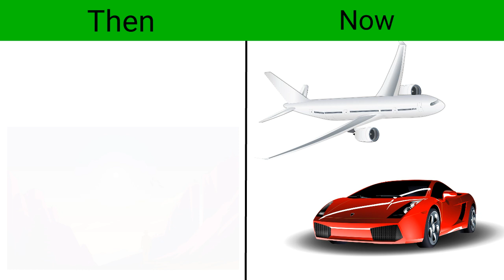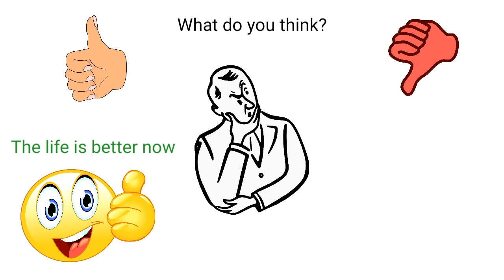LIFE : THEN VS. NOW | Sushmita Banerjee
Hi, I'm Sushmita Banerjee. This video is a comparison between our life before and now. Life keeps changing. And so we have to change with our lives. But is the change good or bad for us? Let us find out by watching the video. This video was suggested by one of my friends. So thank you for suggesting the video.